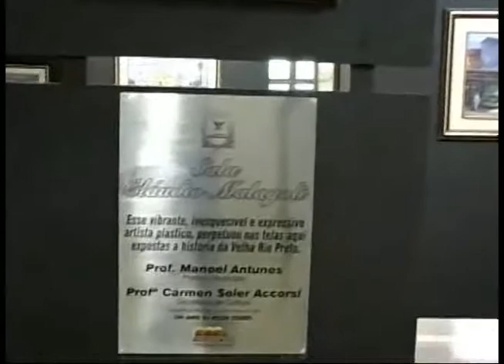Fernando Marques - Galeria Cláudio Malagoli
A Galeria Cláudio Malagoli está instalada no Centro Cultural Daud Jorge Simão, em São José do Rio Preto. Reportagem feita em 2008 por Fernando Marques, para o Programa Rio Preto em Foco, do Canal 16, TV da Cidade.